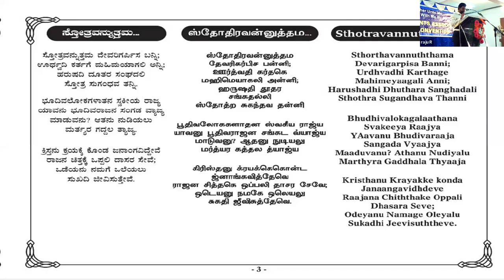Why Was Jesus Troubled? - Mysore Bible Students - Free Kannada Bible Study